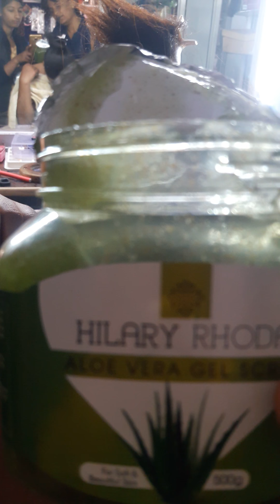Back massage 51